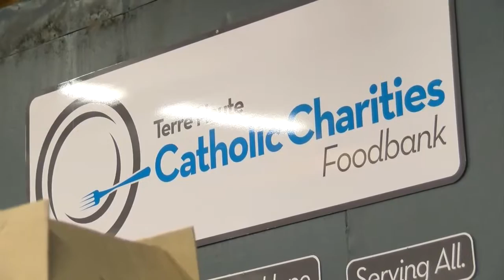Orange Friday Check Presentation